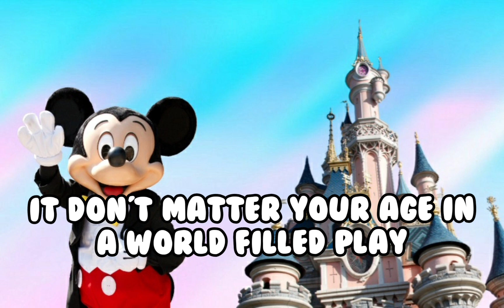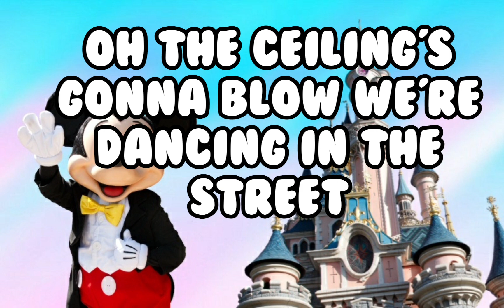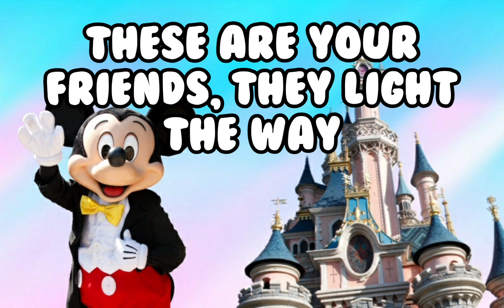DISNEYLAND PARIS - BRAND NEW DAY- MUSIQUE ROUVERTURE - REOPENING MUSIC - PAROLES - LYRICS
MUSIQUE ROUVERTURE

Retrouvez BRAND NEW DAY avec les paroles.

Musique dont Disneyland Paris s'impirera pour sa prochaine rouverture

LYRICS